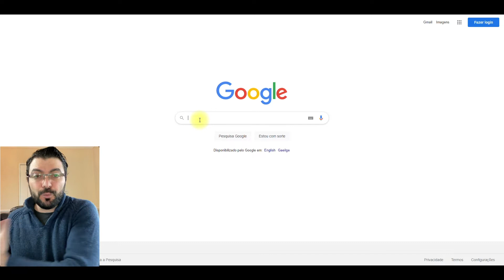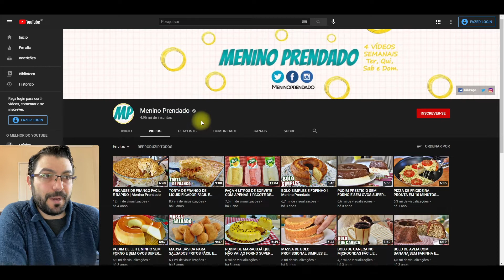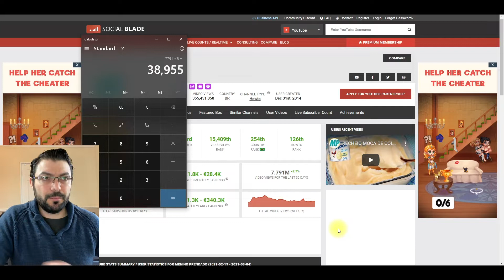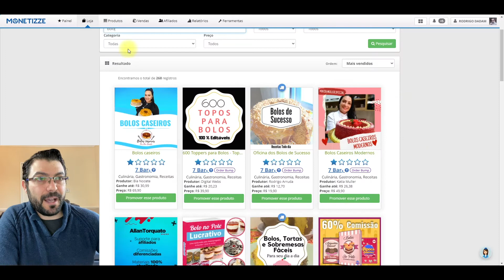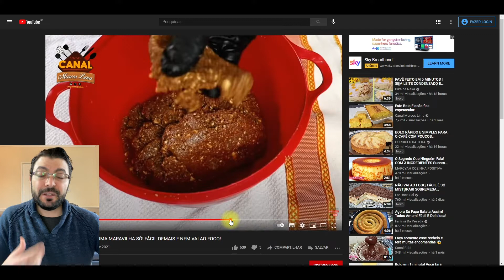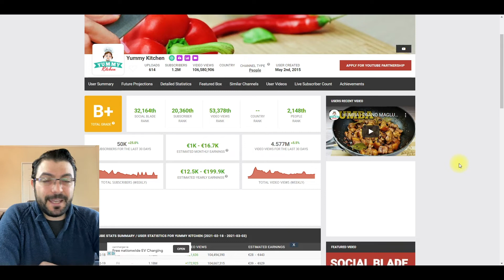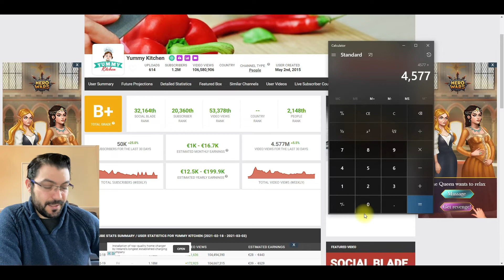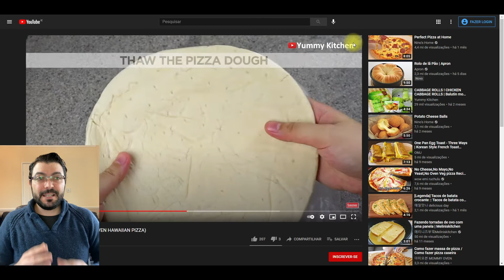App Paga R$650,00 por dia RENDA PASSIVA | Ganhar dinheiro na internet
👊 Quero mostrar um aplicativo que está mudando a minha vida para melhor, e cada dia me dando mais liberdade geográfica. Claro que em tempos tranquilos para viajar hehe. Não perca, pois esse aplicativo também pode mudar a sua vida..

👍 - Se você achou este vídeo valioso, curta.
👍 - Se você conhece alguém que precisa vê-lo, compartilhe-o.
👍 - Deixe um comentário abaixo com seus pensamentos.
👍 - Adicione-o a uma lista de reprodução se quiser assistir mais tarde.

Se você comprar um produto através de um deles, receberei uma comissão (sem custo adicional para você). Eu sempre endosso produtos que eu pessoalmente usei e me beneficiei pessoalmente. Obrigado pelo seu apoio!